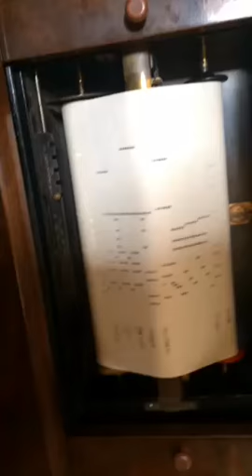Pianola. Rudolf the Red nosed reindeer